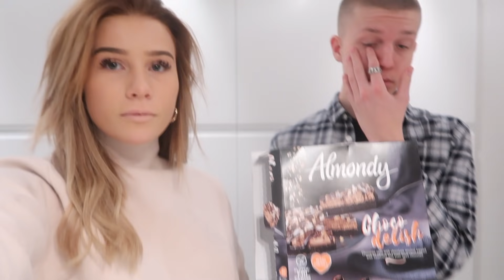Cocktails & vänner // vlogg